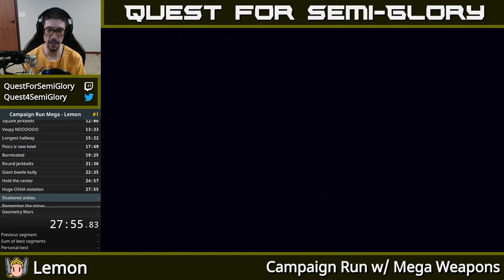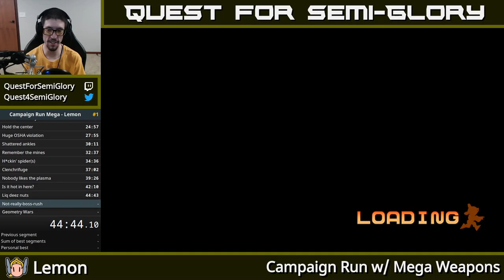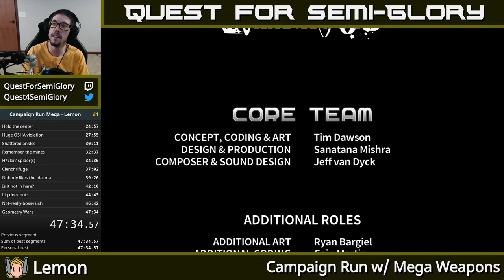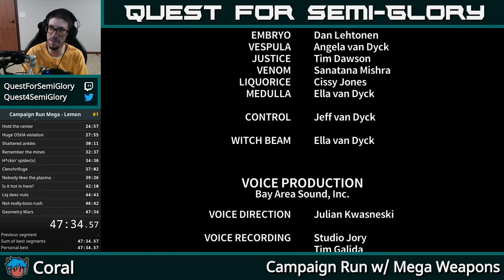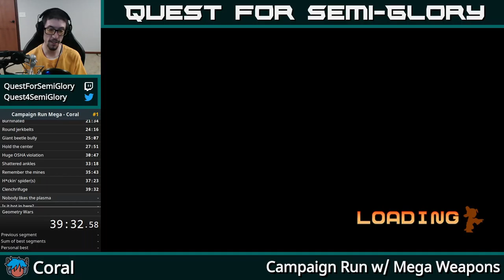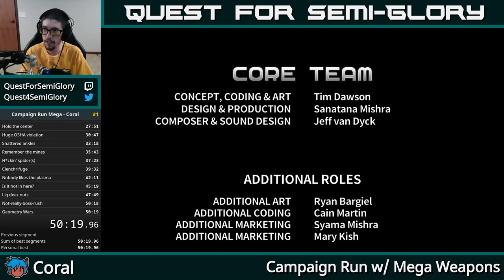Quest for Semi-Practice - Assault Android Cactus Speedruns, Session 147